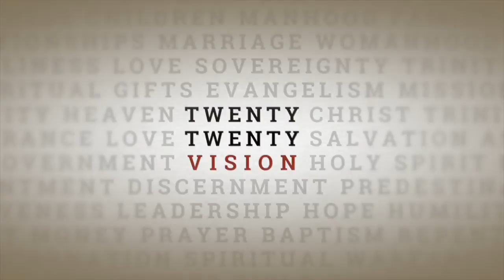Shepherds' Conference 2020 | GS6 | В начале: ясность относительно творения (Абнер Чау)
⚠️⚠️⚠️ Всегда есть нужда в переводах библейского материала. Если у вас есть желание как-то помочь с переводами на русский , в особенности с английского (вы обладаете навыками переводчика и есть желание послужить Господу этим с нами), то пишите
Если есть желание поддержать данное служение, чтобы больше можно было уделить ему времени: 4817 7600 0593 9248 (Сбербанк)